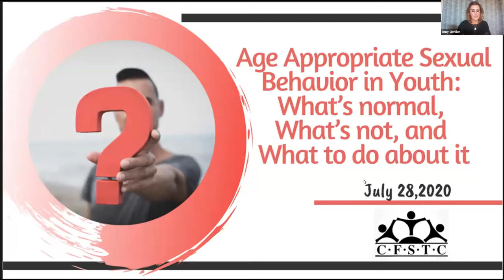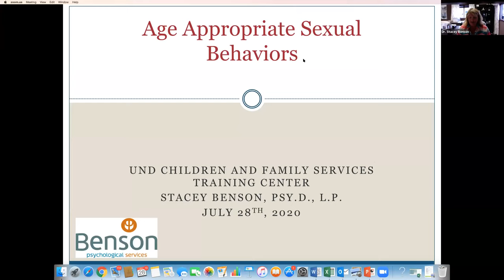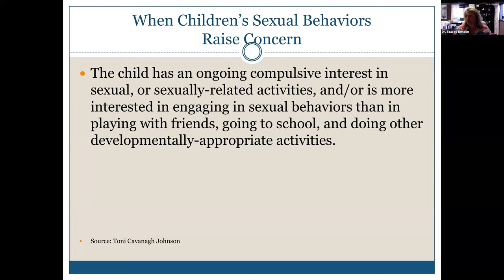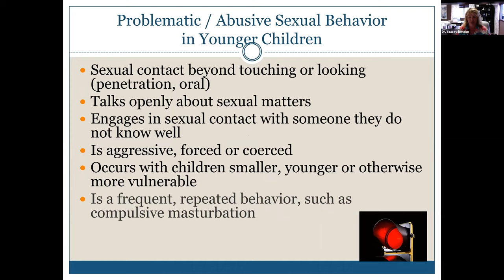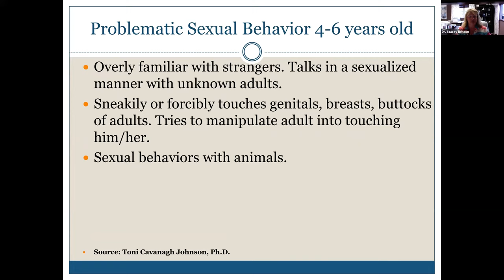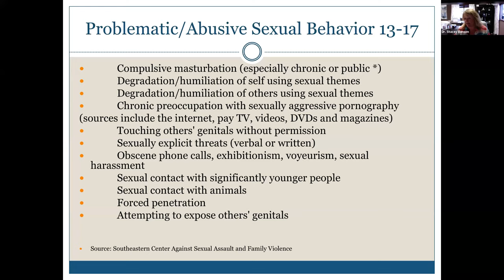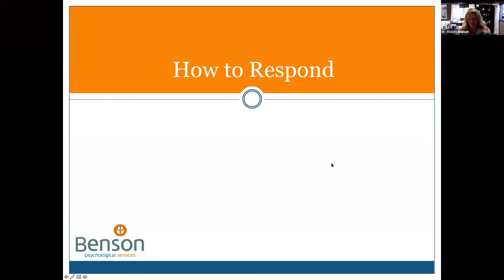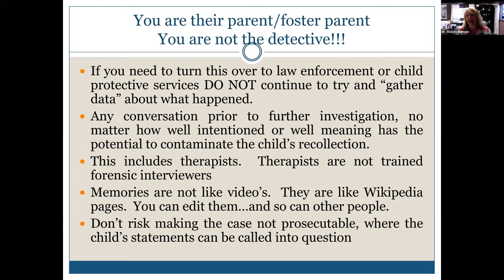Age Appropriate Sexual Behavior in Youth: What’s normal, What’s not, and What to do about it.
Webinar recorded on 07.28.20

Sexual play between children is common, seen in up to 73% of children before age 13. Typical sexual play and sexual expression will not require intervention from professionals and instead can be dealt with by increased monitoring and having open and honest discussions about sexual boundaries, values, consent, privacy etc. But sometimes, sexual behavior is a sign of a more serious problem that requires intervention from trained professionals. This presentation will help you identify what things are considered typical “green light” behaviors, what things are concerning and should be watched more carefully and may require counseling,“yellow light”

behaviors, and what things are abusive and require immediate interventions by trained professionals “red light” behavior.